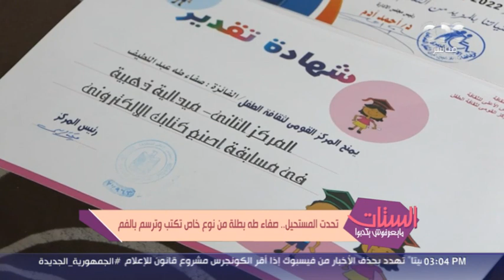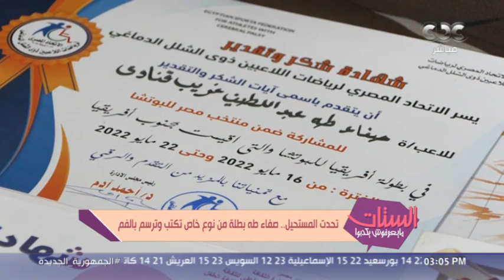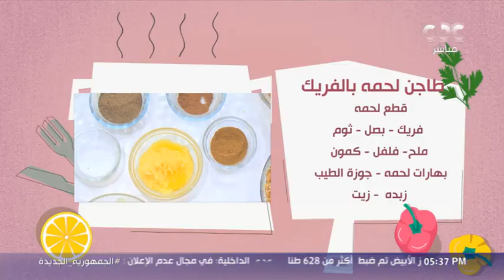الستات مايعرفوش يكدبوا| وزارة الصحة تطالب المواطنين بتلقي تطعيم الإنفلونزا الموسمية (حلقة كاملة)